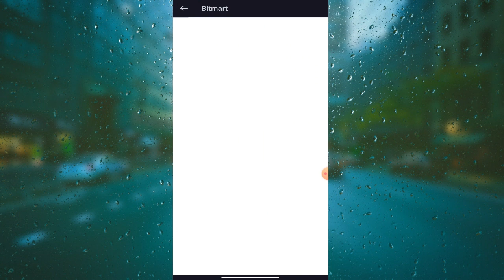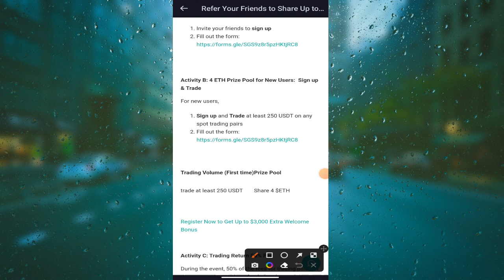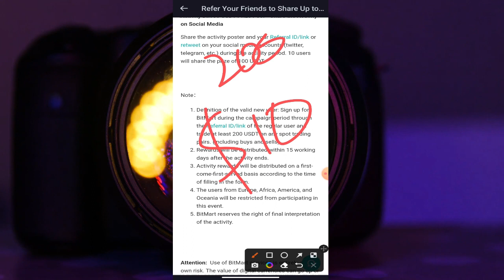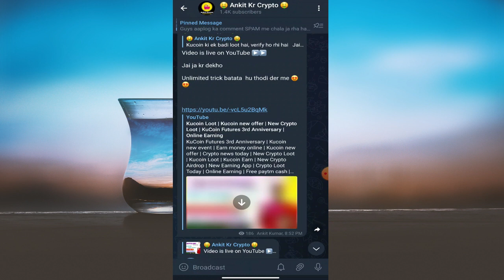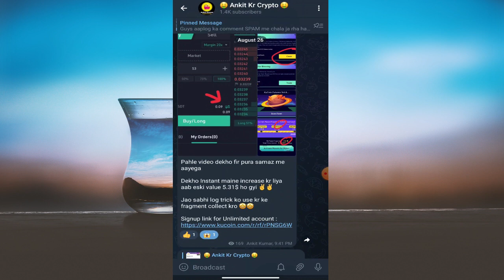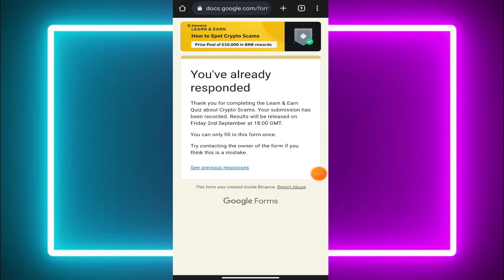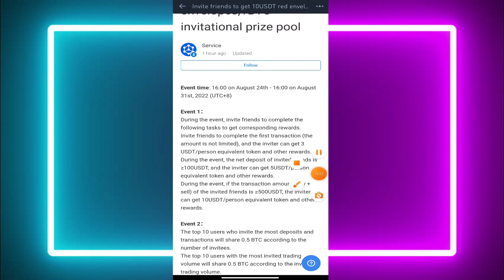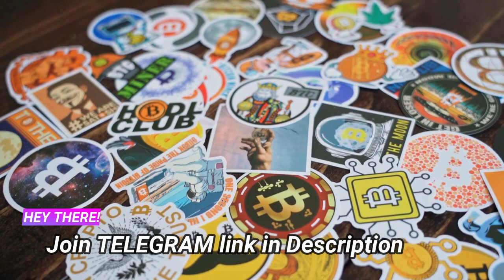New Crypto loot | Binance new offer | Bitmart offer | Kucoin Loot | New earning app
Topics Covered :
Binance new offer
Binance loot
Binance tricks
Bitmart exchange loot
Kucoin new offer
Bibox exchange new offer
Bitmart exchange offer
Binance learn and earn
Binance Quiz Answer
Bitmart exchange refer and earn
Kucoin exchange refer and earn
Crypto Loot Today
Online Earning
Free paytm cash
Instant Airdrop
Bibox exchange refer and earn

UPI - ankit19kr@paytm

BSC - 0x538a547946D01BC0cb363bB779fc7a21e958A9Be
BNB - bnb1vkmpjxjq2dx3tmdt22qtmaj85d6gp8u709dal7
TRON - TETdLMZRVVmSU8XxcNLTbUPdvTrytiVras
ETH - 0x538a547946D01BC0cb363bB779fc7a21e958A9Be
Bitcoin - bc1q4u8g2tr77xpe0qg2x2hhnpf50njnxpugq4nnjj